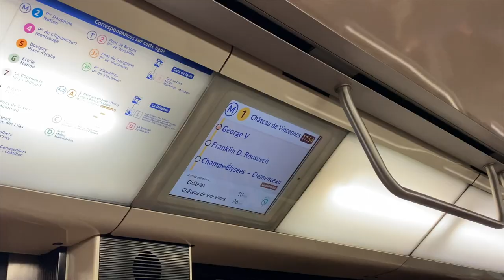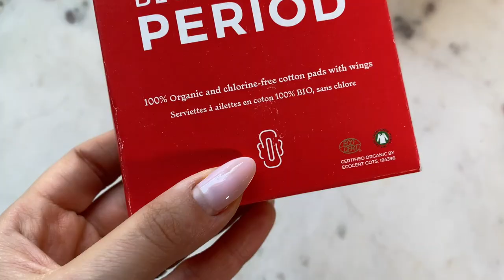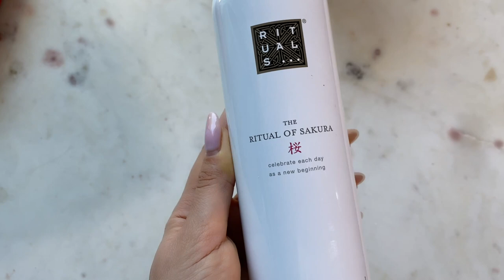Come shopping with me for makeup/ clothes/ food | ALI ANDREEA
What I was wearing in the video ( I am 154cm, 5’1’’ feet tall, I wear everything is small or XS because I am  very petite)
Top - I cannot find mine on the website, but it was H&M, similar
Jeans ( my all time favorite jeans! I am size 25)
Sandals are old I bought them from a random boutique.

Some of the links I’m using are affiliate links which means  if you click on one of the product links and make a purchase I may receive a small commission, but that does NOT change the price of the product in any way. This would help me and my channel to support on creating more videos. Thank you very much for your support !